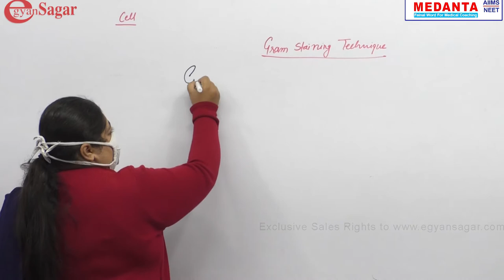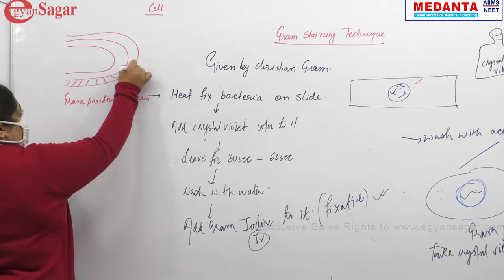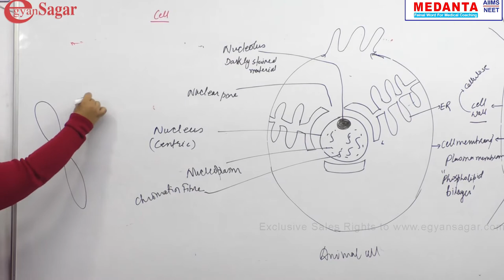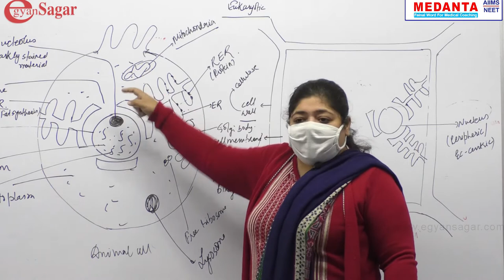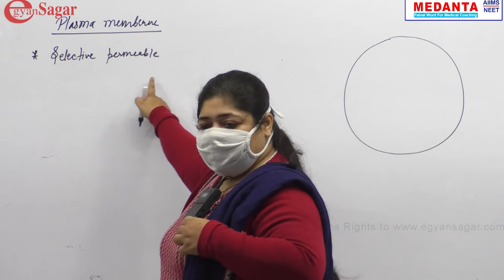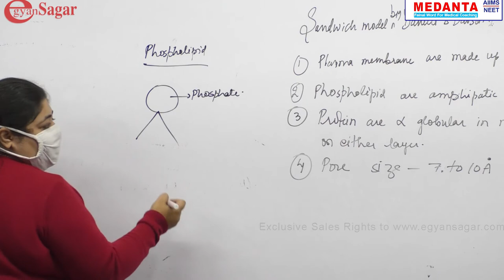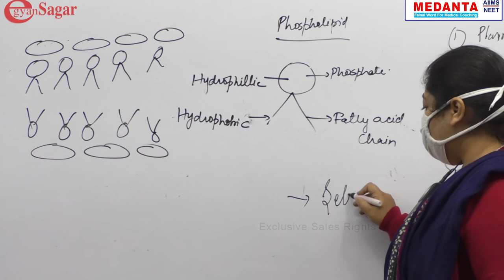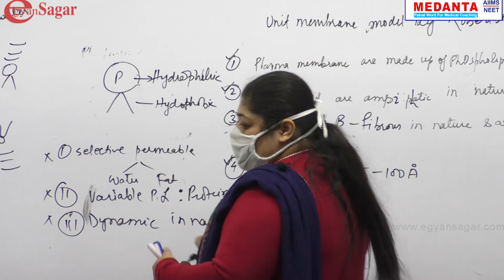Gram Staining Tec